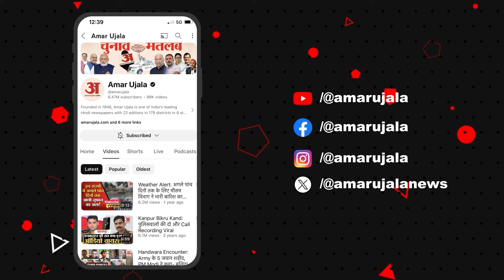Weather News :June में Rajasthan समेत भारत में गर्मी से हुआ बुरा हाल, जानिये वजह | Amar Ujala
जलवायु परिवर्तन की वजह से इस साल दुनियाभर के करीब पांच अरब लोगों ने जून के नौ दिन भीषण गर्मी का सामना किया। इसमें भारत में सबसे अधिक 61.9 करोड़ लोग प्रभावित हुए। अमेरिका स्थित वैज्ञानिकों के एक स्वतंत्र समूह क्लाइमेट सेंट्रल के नए विश्लेषण में यह खुलासा हुआ है।